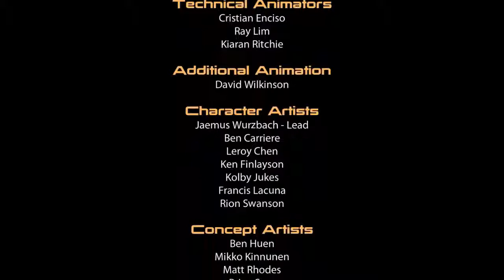Mass Effect Trilogy playthrough #282: The Human-Reaper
The thing looks cool, but there's not much scientific justification for why it would look like that, or why it would need a lot of liquefied humans.  Anyway, there's the end of the second game; next up: Mass Effect 3.